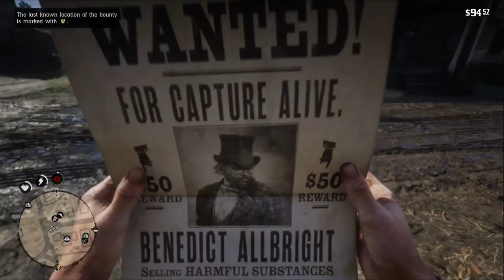PART 4 - THE "DELUXE" BATH | Red Dead Redemption 2 Let's Play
Red Dead Redemption 2 is a fantastic open world Wild West Shooter that I've been looking forward to for years.